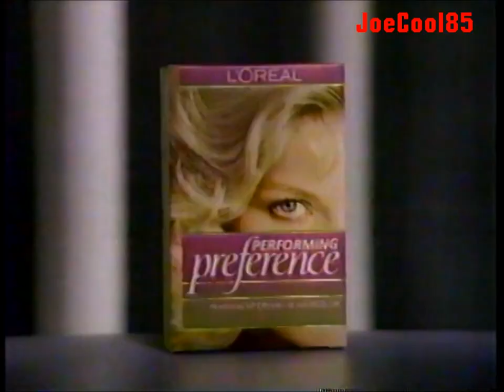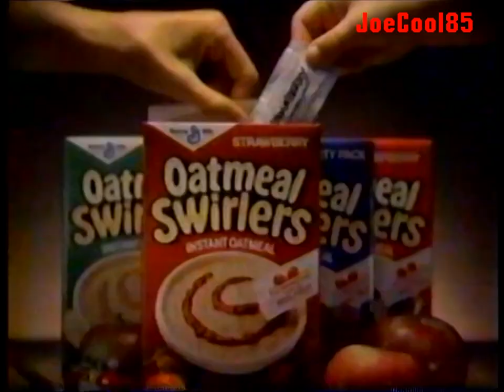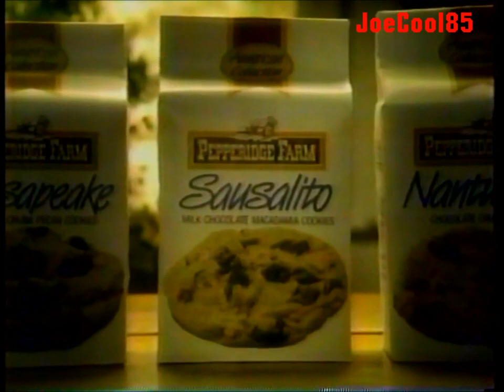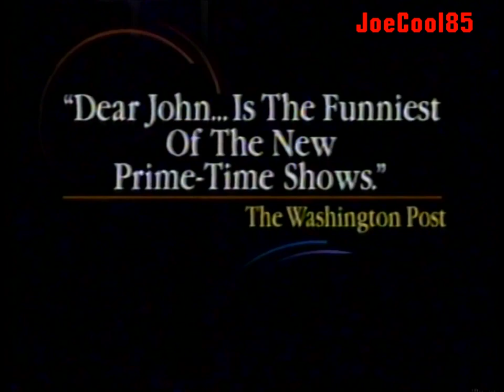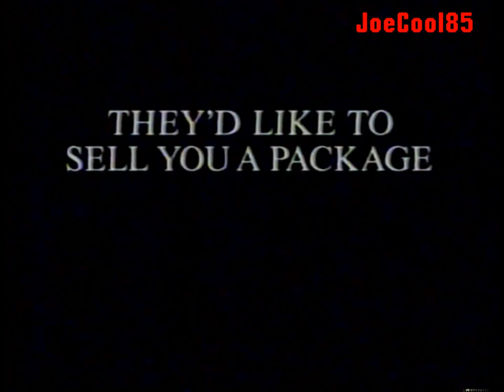KGW NBC 8: September, 1988 Commercial Break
During an episode of "The Cosby Show" and "A Different World".